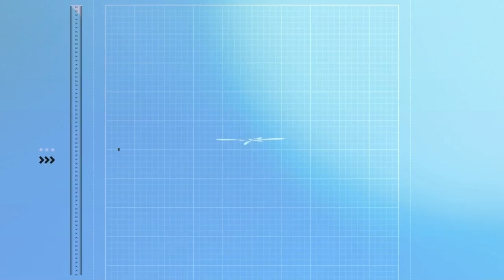Economic ATB-10R Automatic Round Filter Teabag Packaging Machine For Start-up Factories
The ATB-10R automatic round teabag packingmachine unit could stably complete the production of round filter paper teabags. It uses good permeability heat-seal type filter paper as packing material for the round teabags and guarantees well-infused flavorful tea. This teabag packaging machine could perform a stable running speed of 15 ~ 30 round teabags per minute according to the tea product features. It is suitable for packing tea or coffee products with smaller particles, such as ground coffee, broken tea, tea dust, and even desiccant, etc. It is suitable for most start-up factories or workshops with a limited budget.

Hefei Solution-Pack Mechanical & Electrical Equipment Co., Ltd.